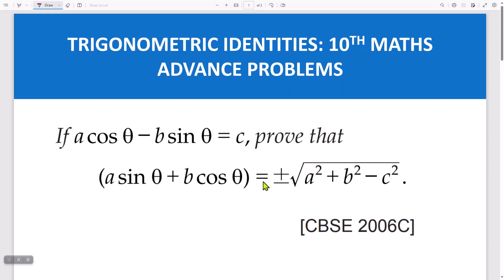If acosθ-bsinθ=c prove that asinθ+bcosθ= ±√a2+b2-c2 || Trigonometric Identities Class 10 Maths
if acosθ-bsinθ=c prove that asinθ+bcosθ= ±√a2+b2-c2. Trigonometric Identities Class 10 Maths. This question was asked in CBSE Board in 2006 class 10 Mathematics.